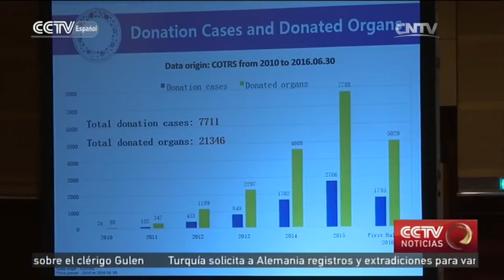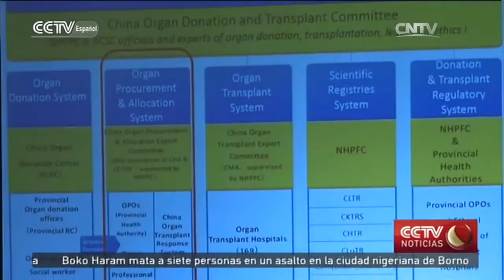Las reformas de China ganan el reconocimiento internacional